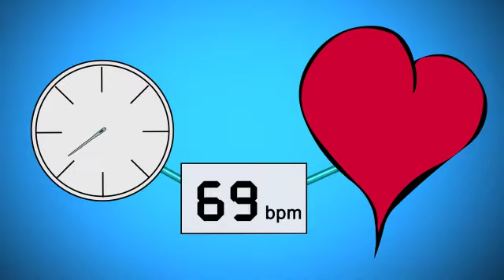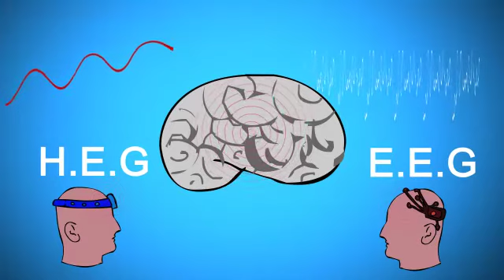אסף גיטלר - ביופידבק - משוב ביולוגי (אנימציה בעברית)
סרטון הסבר ברור וקצר - מהו משוב ביולוגי?